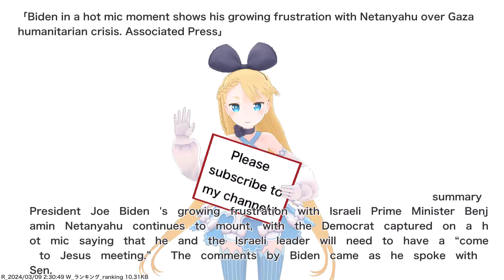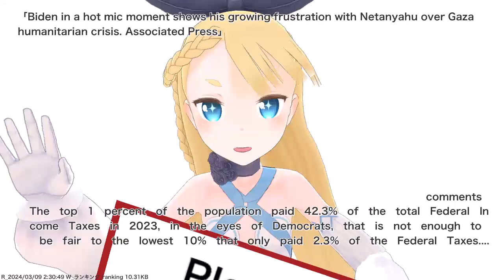Biden in a hot mic moment shows his growing frustration with Netanyahu over Gaza humanitarian...